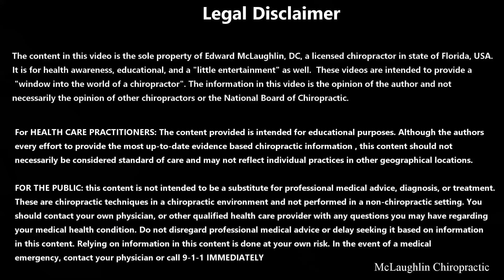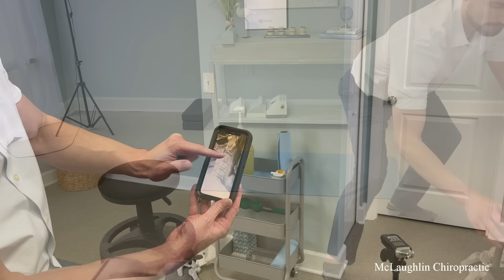Elbowing A *FROZEN NECK* 😢 I Find Bone Growing In The Wrong Places 😳 Difficult Cracks & Deep Tissue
Channel memberships are now available as well! Enjoy the video!